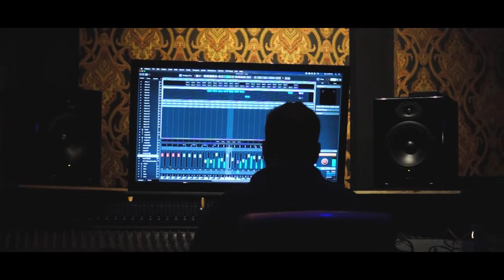Bailey Cornewell / SemiCigarrettes | Recording Music & Argues With Engineer IRL Ep 3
Bailey Cornewell / SemiCigarrettes | Recording Music In Detroit Michigan
[Archive 8/18/2020]